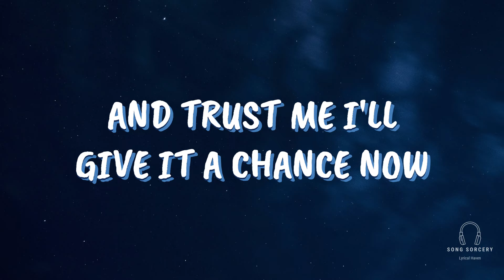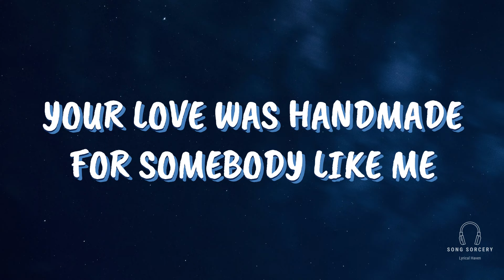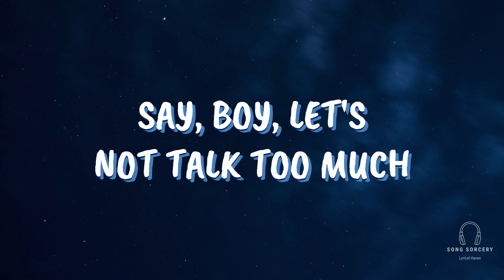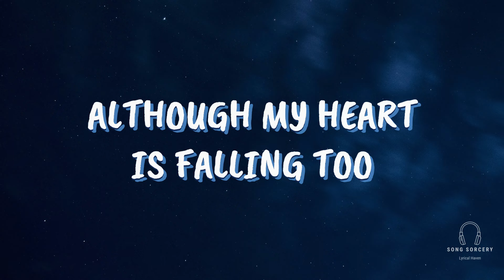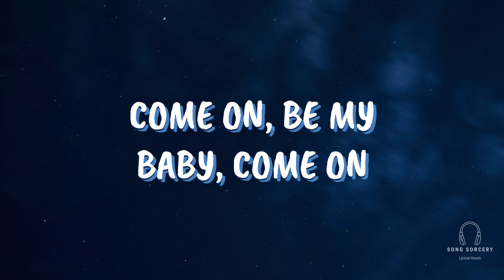Ed Sheeran - Shape Of You (Lyrics)